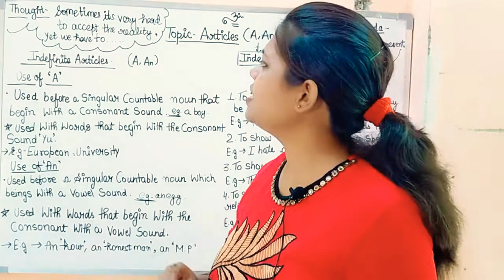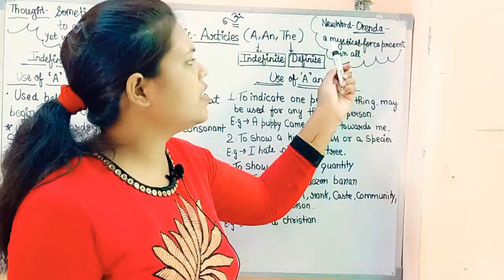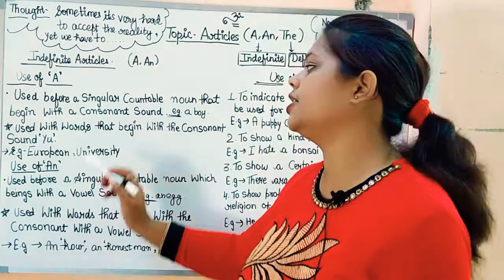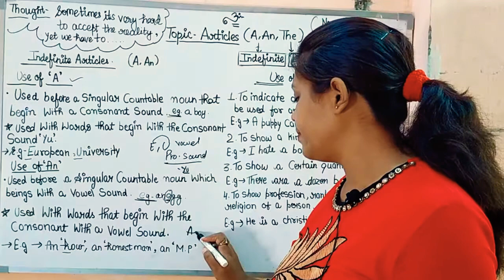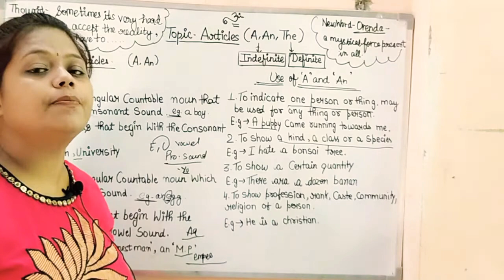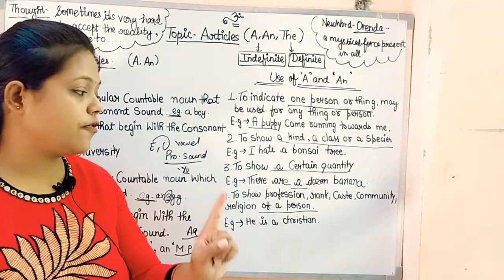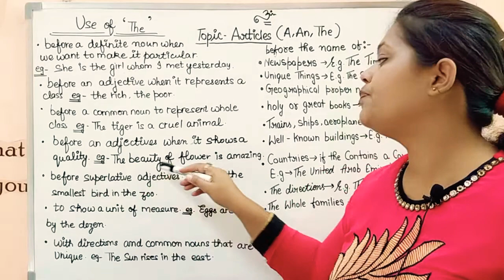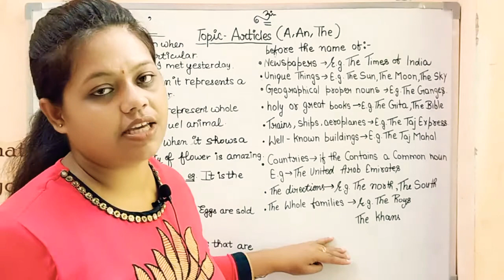Articles Useof 'A','An'&'The'|Students' Inspiration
Articles Use of'A','An'&'The' |Students' Inspiration|